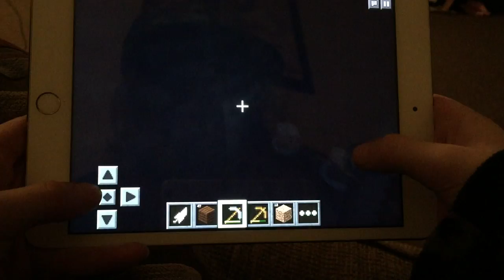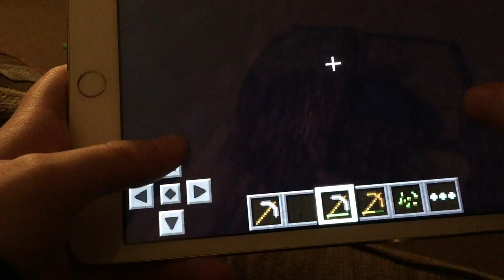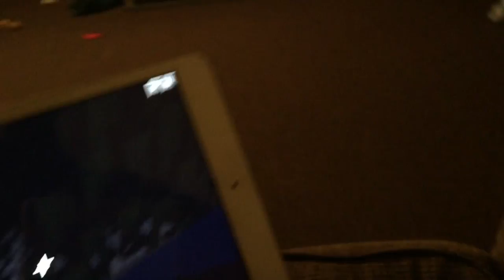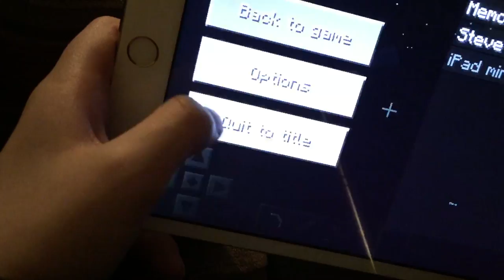Minecraft PE Let's Play w/ Friends! -Ep 1- GIANT MUSHROOMS!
Welcome to episode 1 of my minecraft pocket edition let's play I am doing with my friends.
In this episode, I am joined by Kyle, Kari, and Sarah. (Sarah comes in later in da vid).